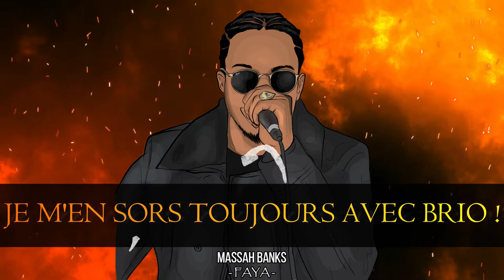Massah Banks - Faya [ Prod by @rastrap971 ]│ MINDSET, BLACC LUV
Bienvenu dans l'univers du BlaccFlagg, le véhicule du retour à la grandeur noire.

Tu es accueilli par le Capitaine Massah Banks.

Avant de monter à bord, passe par le sas et découvre le guide :
Les 21 principes du Blacc Diamond.

Avec, reçois 2h de formations offertes sur la création d'un business, récupérer l'or en ligne et l'éducation financière, en cliquant

⇩⇩⇩ DANS LA VIDEO D'AUJOURD'HUI ⇩⇩⇩

Dans cette vidéo, nous allons voir comment xxxxxxxxxx
- Comment xxxxxx
- Comment xxxxxx

Si tu trouves la vidéo utile dis le moi dans les commentaires , like la et partage la avec 2 personnes autour de toi.

Seulement si tu te sens prêt , brillant et déterminé, Monte à bord du BlaccFlagg  en rejoignant le programme BlaccDiamond :

" Programme de formation continu à l'autodétermination et au développement personnel et Collective de la communauté noire, sous toutes ses facettes. "

- La Spiritualité Noire.
- L'Histoire Noire.
- La Culture Noire.
- L'Education Financière et Entrepreneuriale
- Le Relationel entre Noirs et avec le reste du monde.

Monte par ici : Embarquement très prochainement.

Pour découvrir les services Digitaux pour faciliter la récupération de ton or en ligne, clique

Pour récupérer l'or en musique, écoute le premier ep du BlaccFlagg " SOS"

Si comme nous, tu veux devenir un Artiste /Noirtiste Indépendant et Accompli :
RDV sur la chaîne de conseils @selfmademusic.fr

Pour plus d'actualités :
▪ Suivez moi Instagram : @spykher